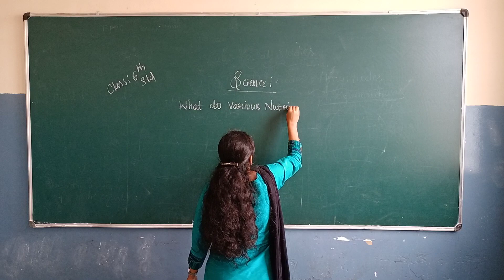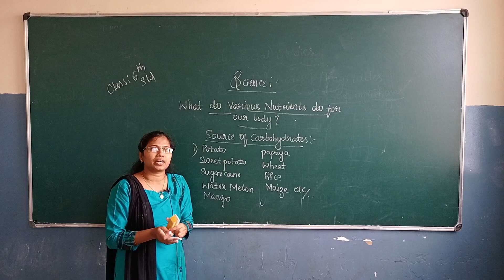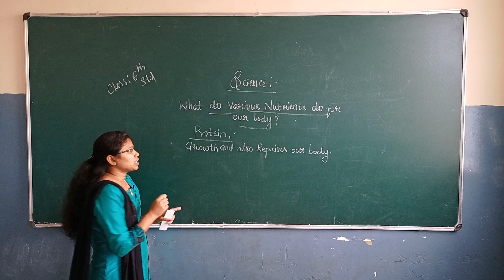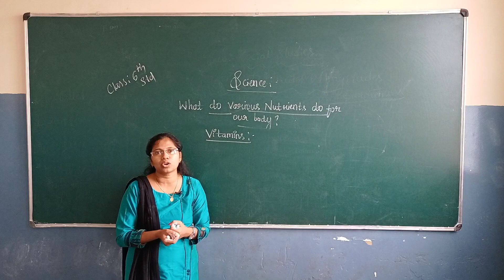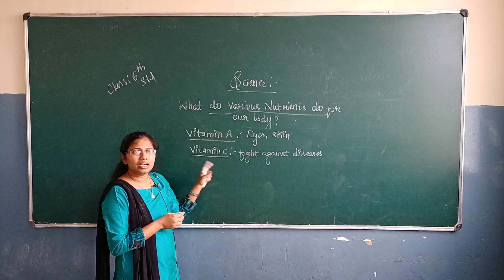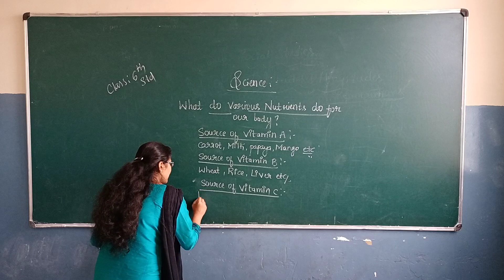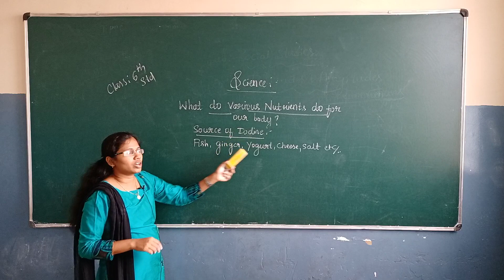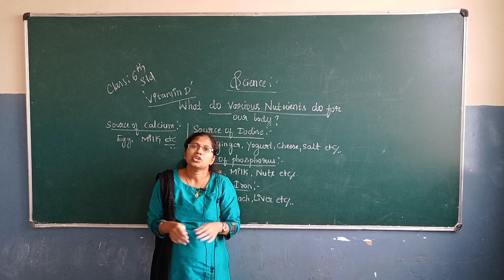Class 6th Science